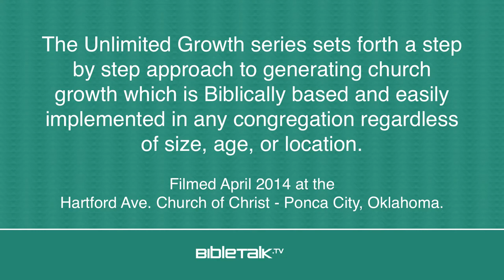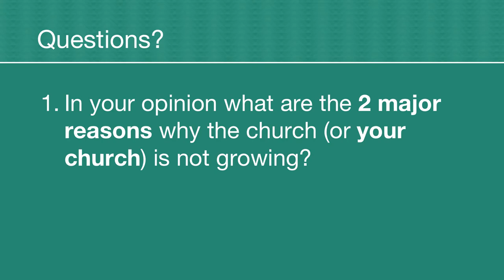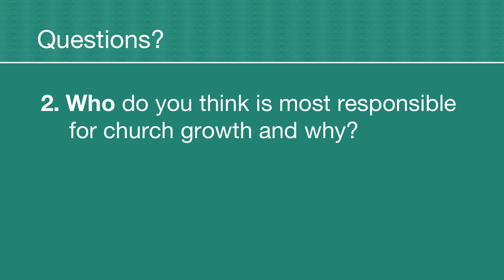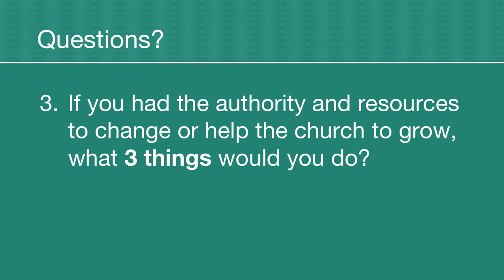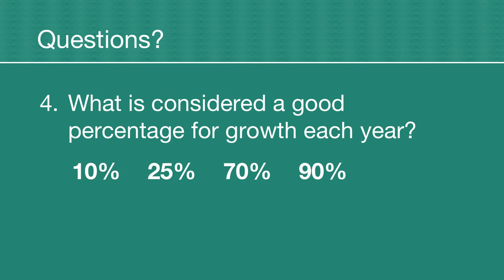Bible Study on Church Growth | Unlimited Growth | Mike Mazzalongo | BibleTalk.tv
A kick-off discussion session where participants share their thoughts on what is necessary to promote church growth.